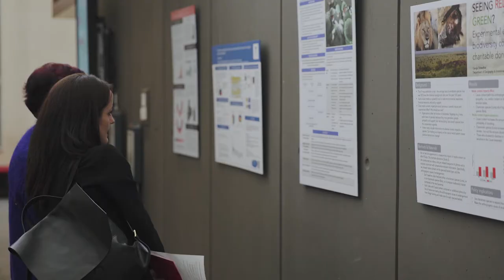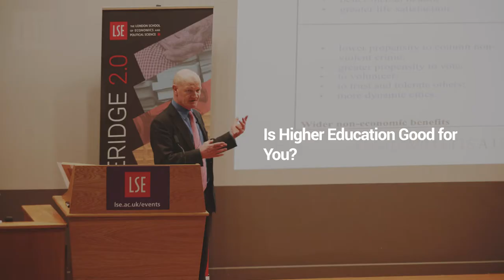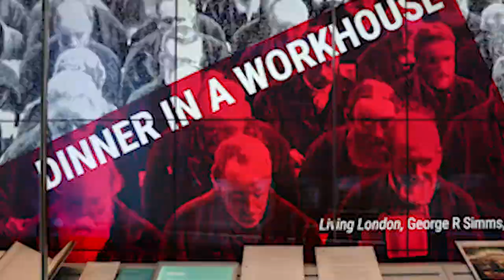LSE Festival 2018: Beveridge 2.0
Did you miss out on this year's LSE Festival? Watch the highlights to find out more, then catch up on Festival event podcasts and videos